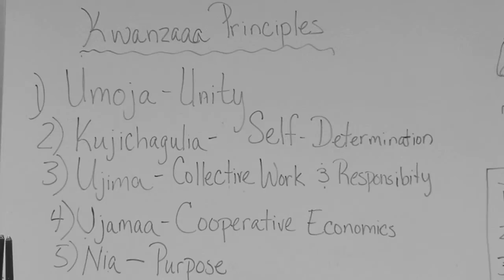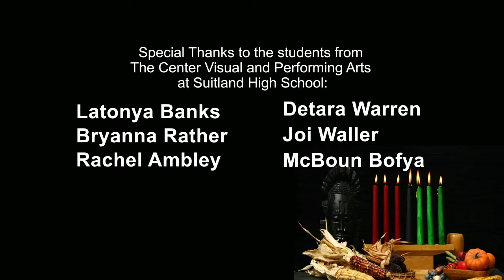Exploring Kwanzaa: PGAAMCC Culture Keepers Program at Suitland High School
PGAAMCC Culture Keepers Program leader and Youth Educator, Chanel Compton leads a discussion on the meaning of Kwanzaa with student at the Center for the Peforming and Visual Arts at Suitland High School.  This lively conversation was centered around the history of the first five predominately black townships in Prince George's County Maryland.